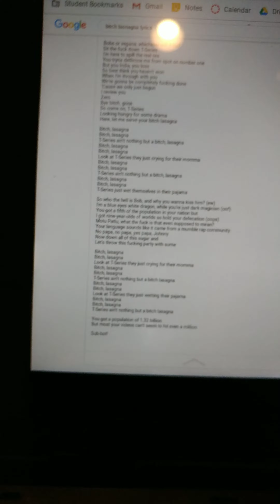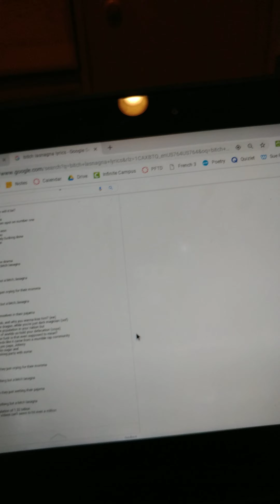Shitty bitch lasangna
Save pewds